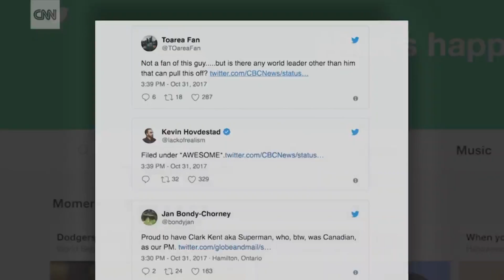Τζάστιν Τριντό: Κάτω από το αυστηρό κοστούμι, κρύβεται ένας υπερήρωας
Ο Τζάστιν Τριντό κατάφερε να αιφνιδιάσει το καναδικό κοινοβούλιο, πριν απαντήσει σε ερωτήσεις στην ώρα του πρωθυπουργού. Ο Καναδός πρωθυπουργός έκανε εμφάνιση – έκπληξη ως άλλος Κεντ Κλαρκ, ανοίγοντας το πουκάμισο για να φανεί η... μυστική του ταυτότητα, εκείνη του Superman.